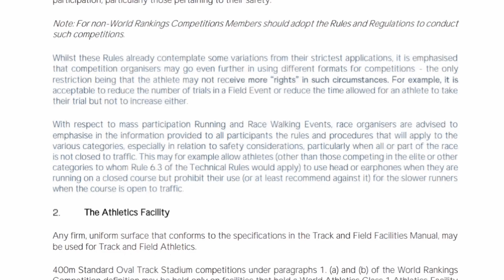Why Don’t Pole Vaulters Just Use a Longer Pole?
At first, it sounds simple — a longer pole should in theory lead to a higher jump. And with no rule forbidding it, what’s stopping athletes from using one?

The truth is that it is not that simple. It's all about physics and technique. A longer pole isn’t just harder to handle — it changes everything: the speed of the run-up, the force needed to bend it, and the rhythm of the entire jump.
Even the smallest adjustment can throw off years of practiced precision.

Even Duplantis, who is miles ahead of the rest of his competitors, uses poles of the same length as they do.